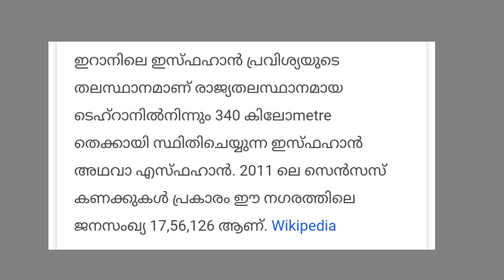വൈറസിന് പിന്നാലെ ചൈനയിൽനിന്ന് ദജ്ജാലും? എന്തൊരു കഷ്ടം | വീഡിയോ കാണൂ...